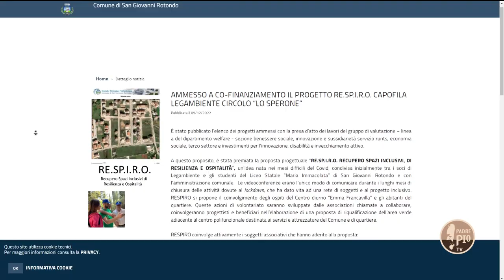Un grande RE.SP.I.R.O. per il recupero di spazi inclusivi, di resilienza e ospitalità 13 Luglio 2023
Gianfranco Pazienza di Legambiente Circolo “Lo Sperone” di San Giovanni Rotondo chi ha raccontato come è nato e come si svilupperà il “Progetto Respiro” per il recupero di spazi inclusivi, di resilienza e ospitalità.